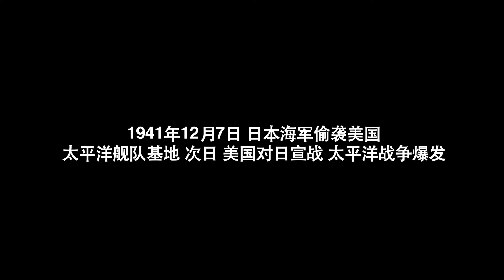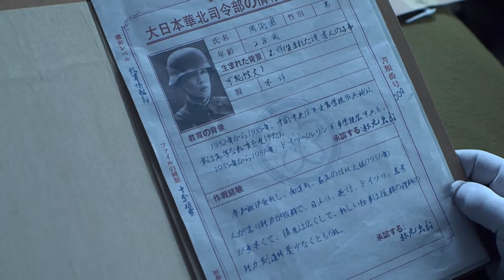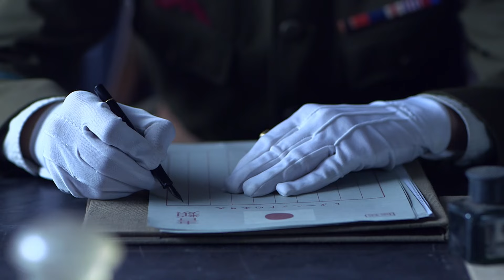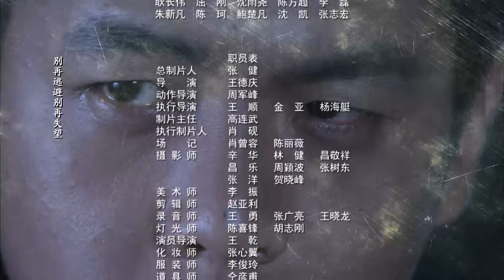【抗战剧】新雪豹 34丨张若昀领衔原班人马再度打造“雪豹”特战队